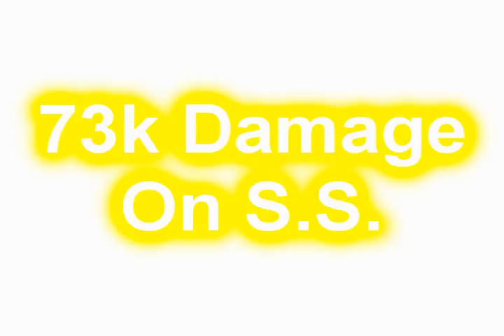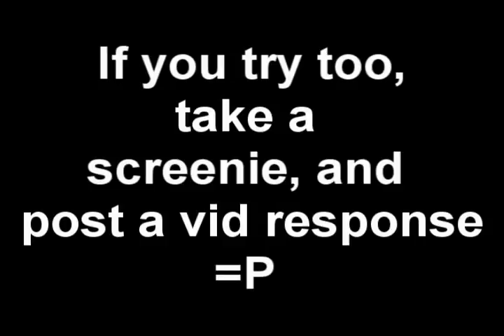Steel Sentinels - Challenge Video to All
There ya go Odin, =P